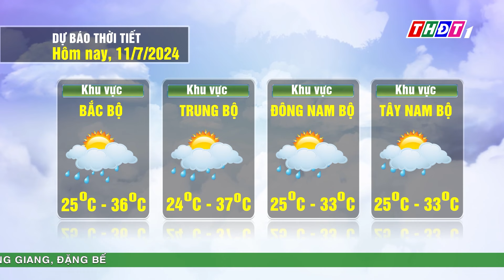Thời tiết hôm nay, 11/7/2024 | THDT